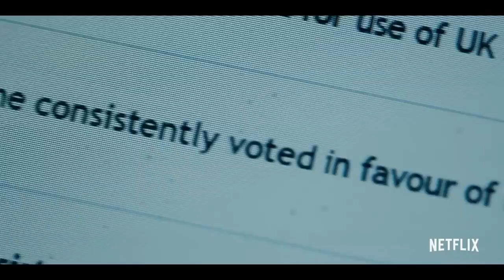Bodyguard (TV Series 2018-2024) | trailer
(TV Series)
Troubled war veteran turned Police Sergeant David Budd is assigned to protect controversial Home Secretary Julia Montague.

Stars: Richard Madden | Sophie Rundle | Vincent Franklin